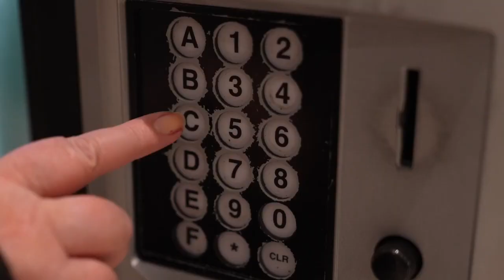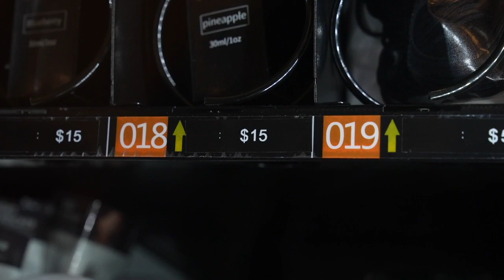Vending machine provides beauty and hair products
Paris Morgan started her business Dashing Bundles at Eastern Michigan University. Now, she opened her first vending machine with beauty and hair products in the Meridian Mall.